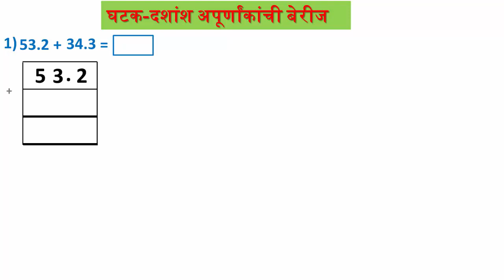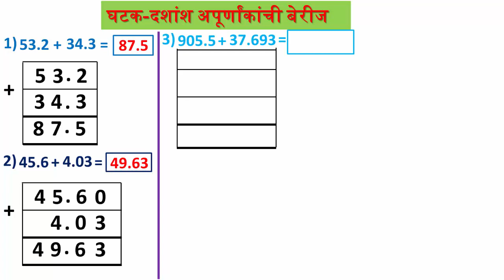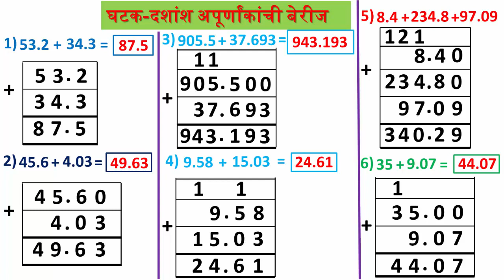दशांश अपूर्णांकांची बेरीज | Adding decimal fractions|how to add Decimal Fractions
*नवोदय, स्कॉलरशिप, प्रज्ञाशोध परिक्षेसाठी अत्यंत उपयुक्त घटक...*

       *श्रीम. शोभा दळवी जि. बीड*